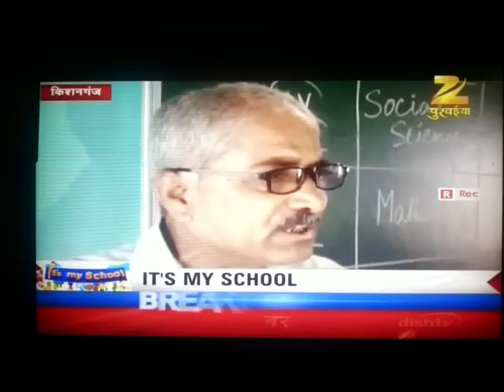KISHANGANJ BAL MANDIR SCHOOL ITS MY SCHOOL SHOW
किशनगंज के  बाल मंदिर सीनियर सेकंडरी स्कुल में क्या है खास ,आपके बच्चों के भविष्य को उज्जवल बनाने  के लिए ,देखिये जी पुरवईया की खास कार्यक्रम ITS MY SCHOOL में .